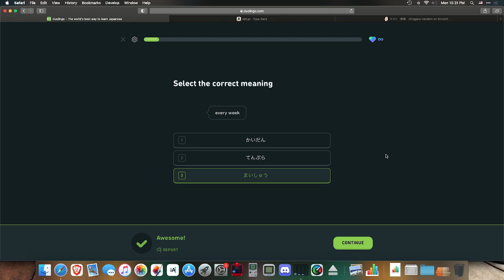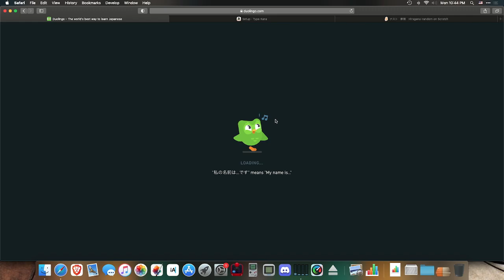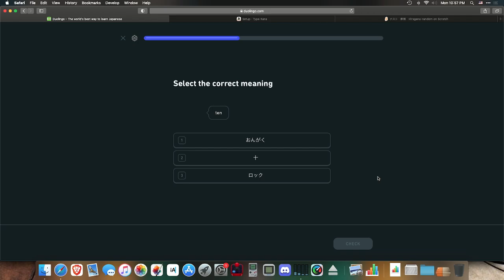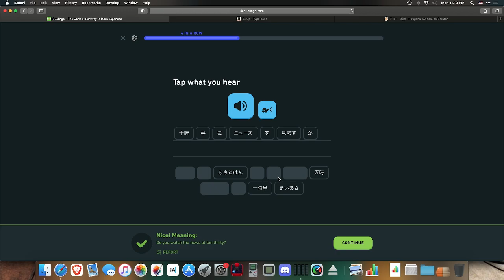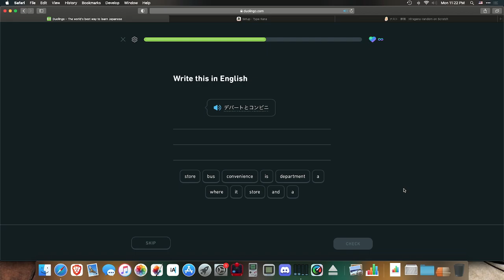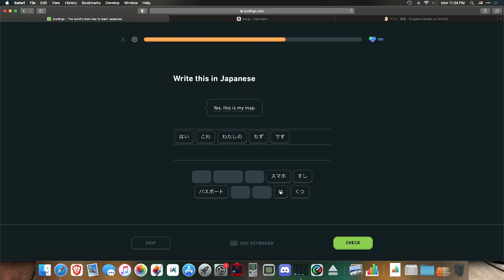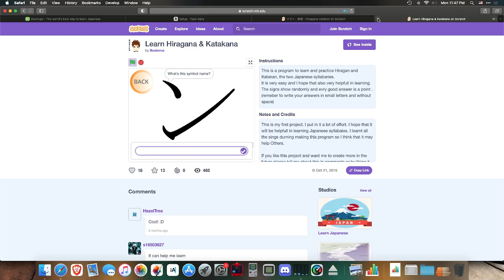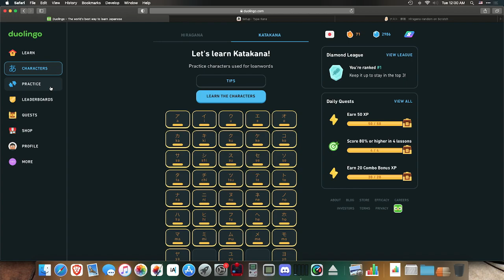01 /// Duolingo | このゲームはダークソウルより難しい